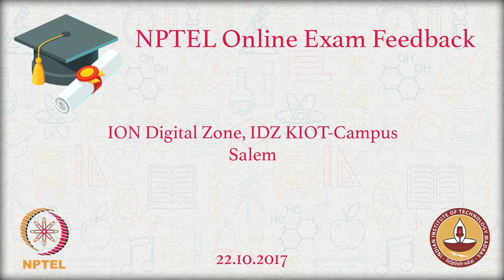NPTEL : NOC Exam Feedback : Ion Digital Zone, KIOT Campus, Oct 2017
City & State : Salem, TamilNadu